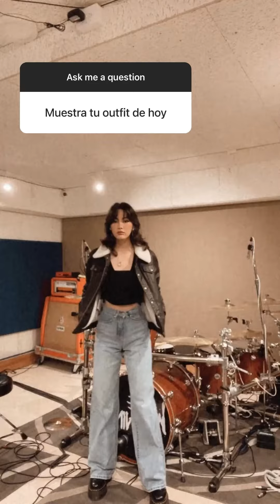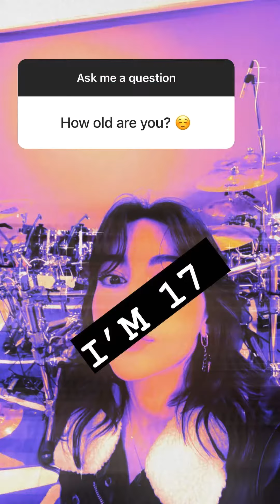Happy Ale Day | Q&A 23-01-22